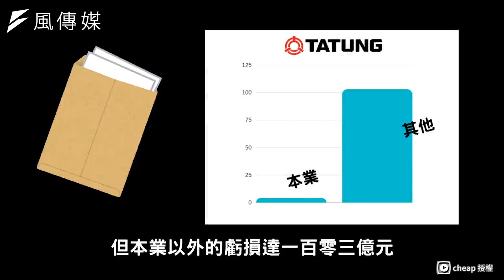黃國昌參戰！戰神竟出任獨董？揭密大同百年企業帝國興衰史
5月4日一則新聞震撼社會：前立法委員黃國昌接受推薦，挑戰大同公司獨立董事職位，該案將於6月30日大同股東會投票選出。而他本人也在5月4日一則新聞震撼社會：前立法委員黃國昌接受推薦，挑戰大同公司獨立董事職位，該案將於6月30日大同股東會投票選出。而他本人也在5月20號確定為候選人，挑戰大同公司派林氏家族。本次CHEAP 也因此事介紹了大同企業帝國的興起和衰敗，究竟最後的結果會如何，我們也只能靜觀其變。